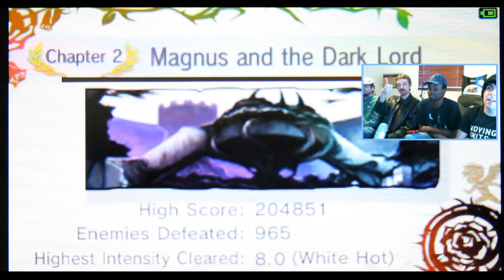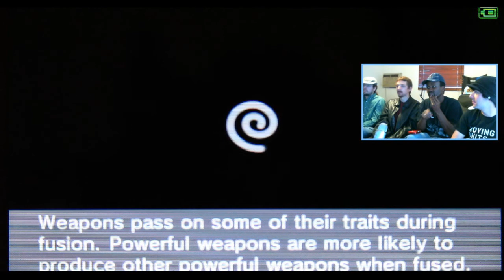4Play - Kid Icarus Uprising - PART 2 - Magnus and The Dark Lord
Become a player!

Player 1: Andrew
Player 2: Jamal
Player 3: Danny
Player 4: Paul

Videos are best viewed in full screen 1080p